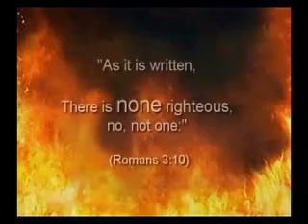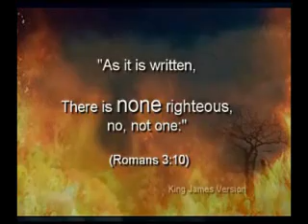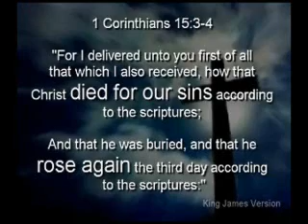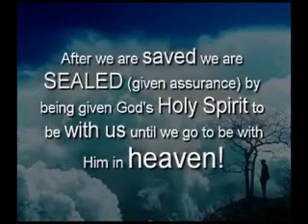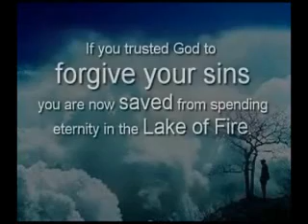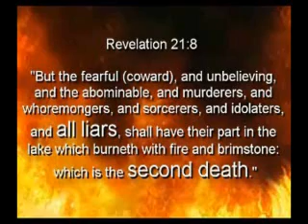Willie Aames / Eight Is Enough - The Choice of Addiction / There Is Help!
(Romans 3:10)

(Romans 3:23)

(Hebrews 9:27)